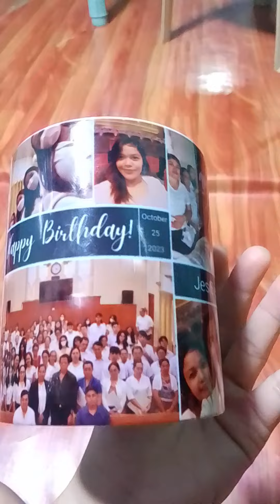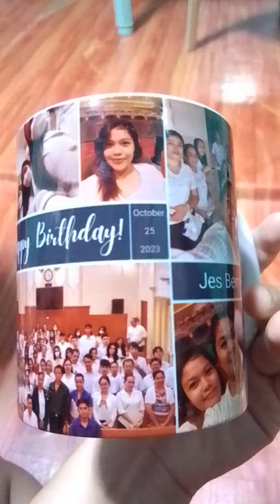Happy 25th birthday self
@jesberry Celebrating 25th birthday. Masayang kaarawan nanpaggunita. Napakapalad sapagkat isang taon ang idinagdag.

Salamat po Ama.😇